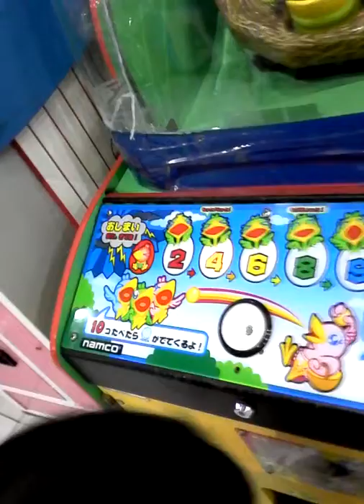Aiden Chylle 07